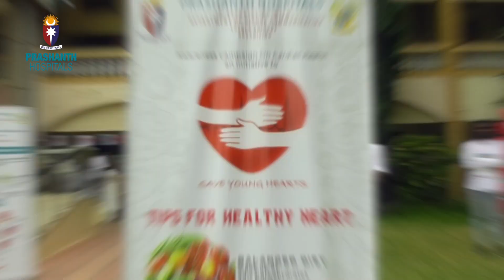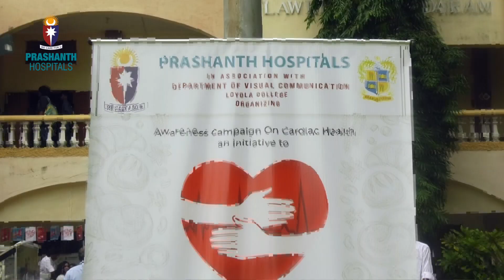Save Young Hearts | Loyola Students Speech | Loyola College | Dr.Baskaran CEO - Prasanth Hospitals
Save Young Hearts | Loyola Students Speech | Loyola College | Dr.Baskaran Group CEO - Prasanth Hospitals

Here's a superb initiative! The campaign was launched by Honorable Thiru Siva. V. Meyyanathan, Minister for Environment-Climate Change and Youth Welfare and Sports Development, Govt. of Tamil Nadu and Dr.Prashanth Krishna  Managing Director of Prashanth Hospitals

   @Loyola College Chennai

ADDRESS:
PRASHANTH HOSPITALS

Prashanth Super Speciality Hospital Kolathur Branch
No.1354 - 1A & 1B, Block, No-45, Jawaharlal Nehru Rd,
Madhavaram, Chennai, Tamil Nadu 600099